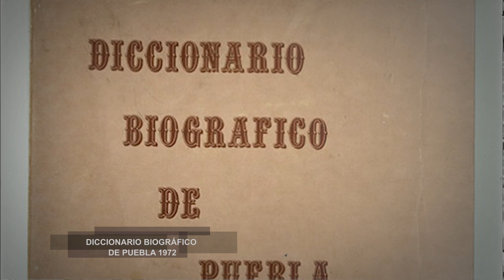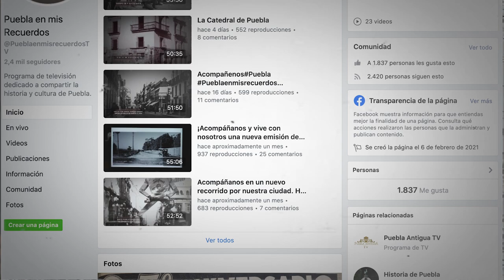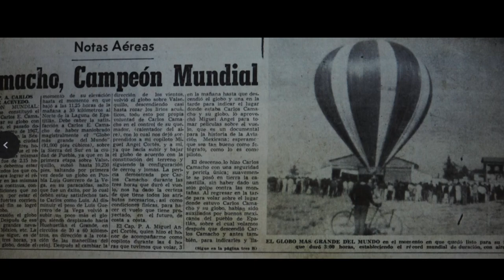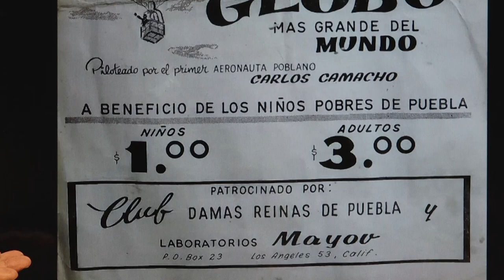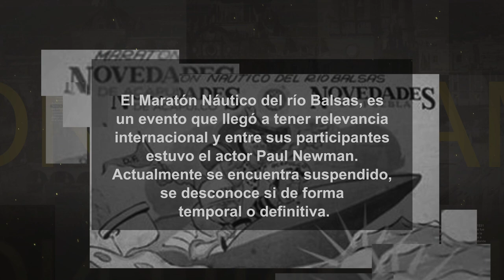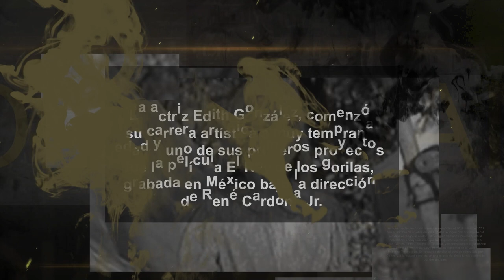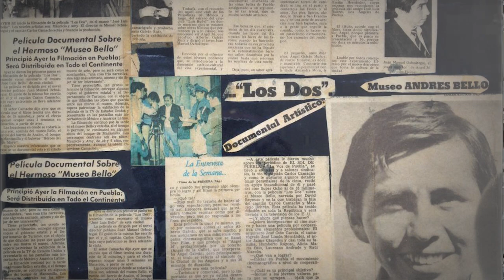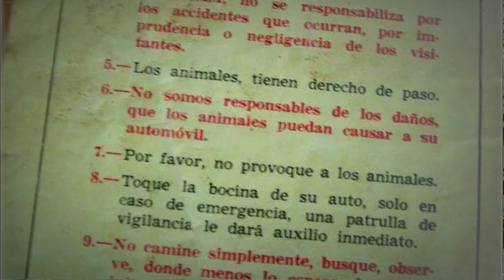Capitán Carlos Camacho.